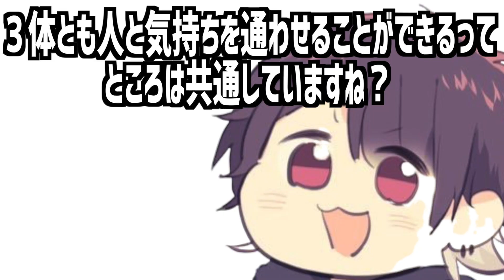【考察】トゲピーは伝説のポケモン？２体の関係性が衝撃的だった件についてwwwww【ポケモン剣盾】【ポケットモンスターソードシールド】【都市伝説】【トゲキッス】【はるかっと】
トゲピーはオスが生まれる確率が７０パーセントだから
ラティアスまぁまぁレアリティ高かった説！！！

∇関連動画∇
はるかっとポケモン研究所【考察】ソーナンスは元々ボツデータ、そしてあのポケモンの進化前だった！【ポケモン剣盾】【都市伝説】【ポケットモンスターソードシールド】【はるかっと】

東海オンエア【ポケモン】"あくタイプ"の技なら撮影中に内緒で仕掛けてもバレないんじゃね？

さおうさん【調べたことまとめる系】【ポケモン解説】何故キバナが天候パに編成した？特殊な金属？高層ビル？ジュラルドンは”ガラルらしからぬ”謎の多いポケモン・・・【ポケモン剣盾】【図...